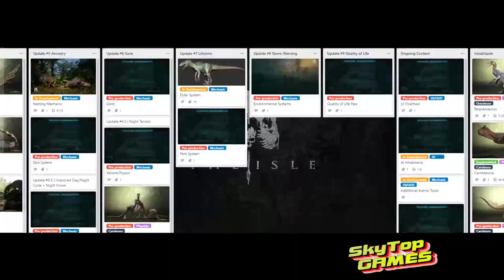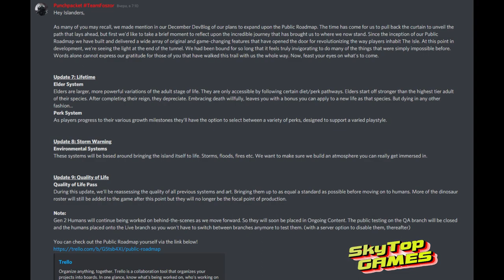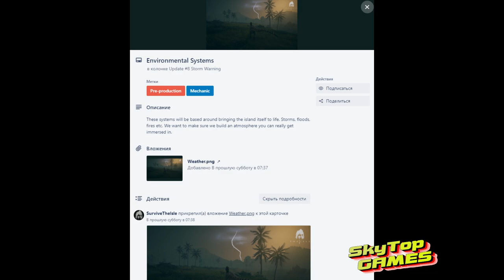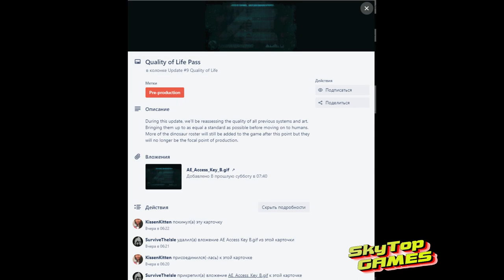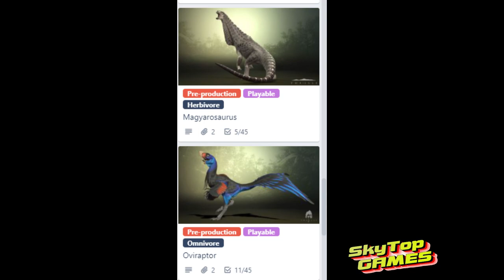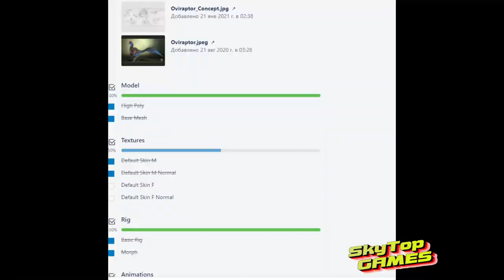The Isle / Evrima. ОБНОВЛЕНИЕ 7,8,9. НОВЫЕ ИГРОВЫЕ ДИНОЗАВРЫ. ДОРОЖНАЯ КАРТА.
✅Тайм Код
00:00 Обновление Дорожной карты
03:47 Изменения в игре, Старейшины, Погода
05:50 Когда новые Динозавры в игре?
07:35 Люди в основной игре